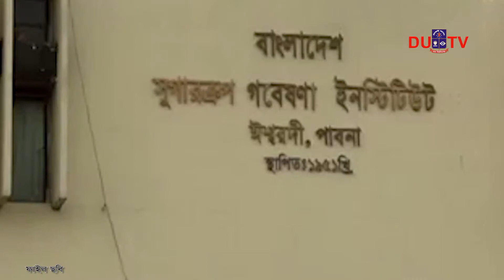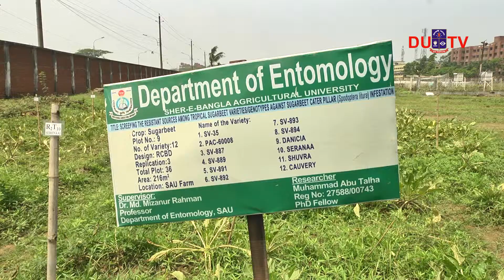Sugar Beet - Substitute to Sugarcane